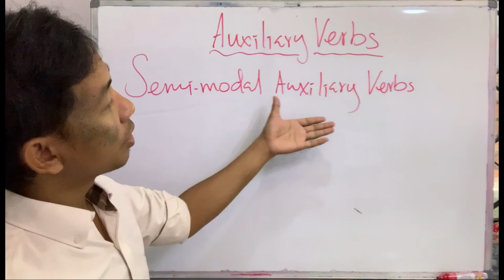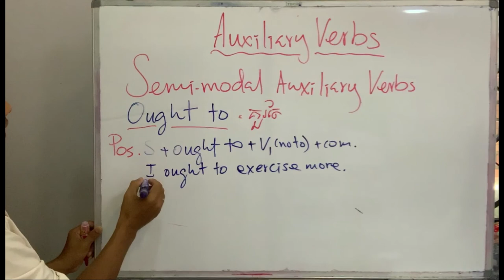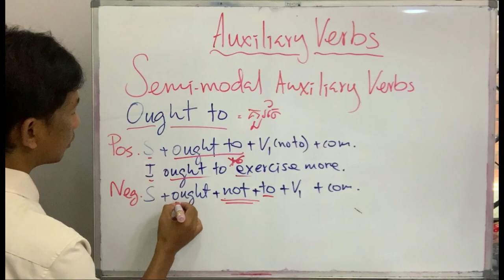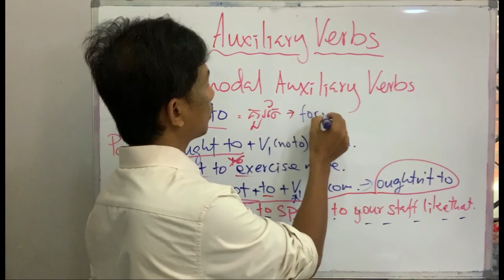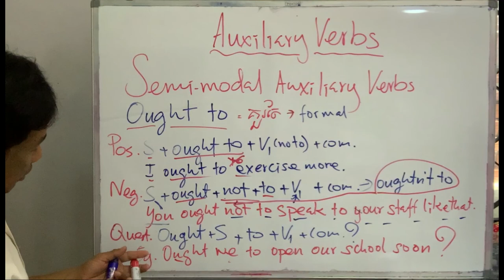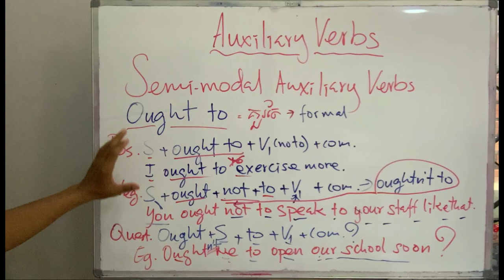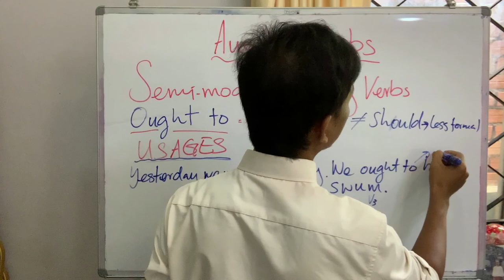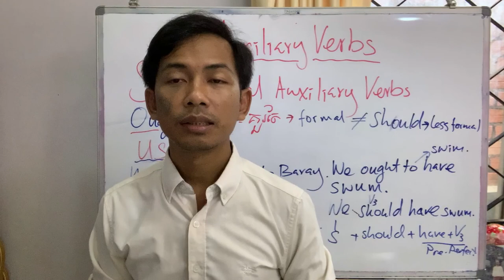GEP 16 | Semi-Modal Verbs "Ought to" | Auxiliary Verbs Part ​12 | កិរិយាសព្ទជំនួយ ភាគ​​ ១២ | AFK NGO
វិដេអូមេរៀននេះបង្រៀនអំពី "Semi-Modals: Ought to: គួរតែ" ភាគ ១២ ដែលជាកិរិយាសព្ទជំនួយបន្ទាប់បន្សំក្នុងភាសាអង់គ្លេស។ រៀបចំនិងបង្រៀនដោយលោក ឈន់ សំណាង។
This video lesson taught about Semi-Modals: OughtTo, English grammar auxiliary verb lesson part 12. Designed and taught by Mr. Samnang Chhon.